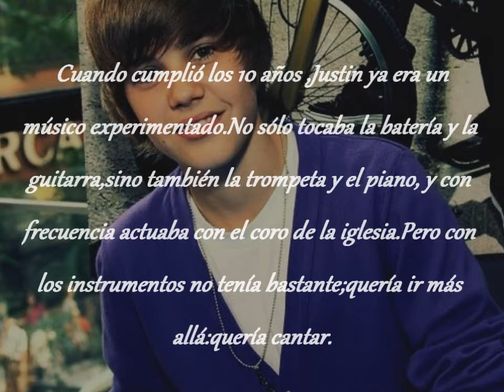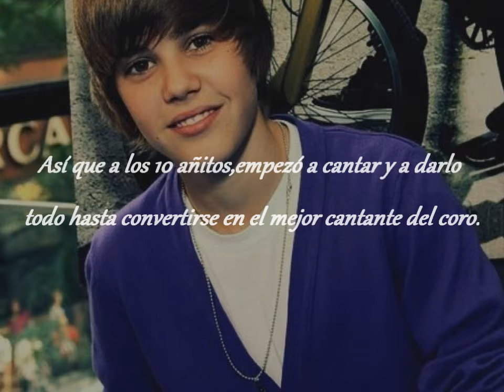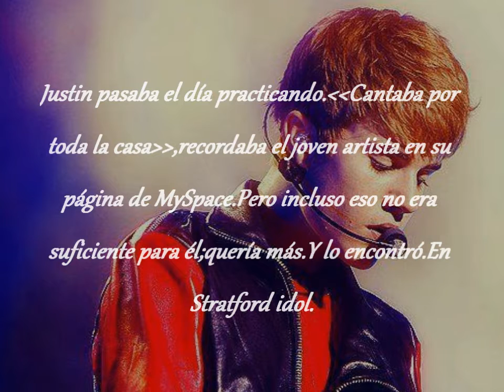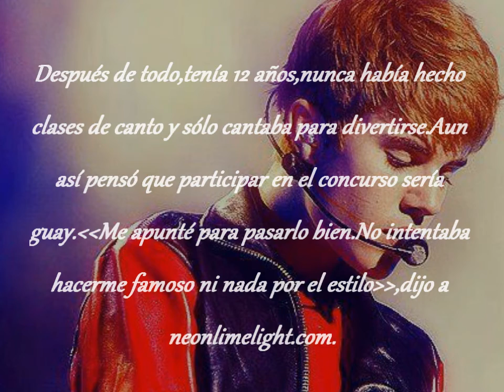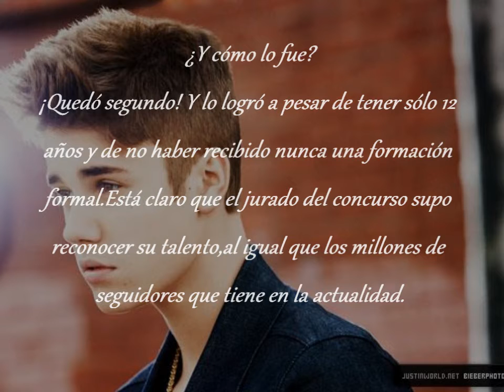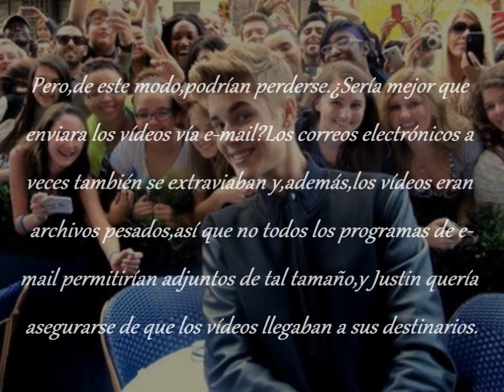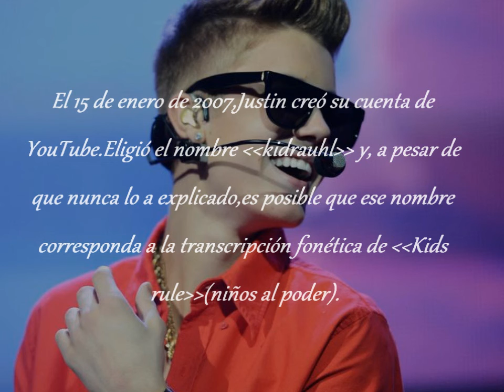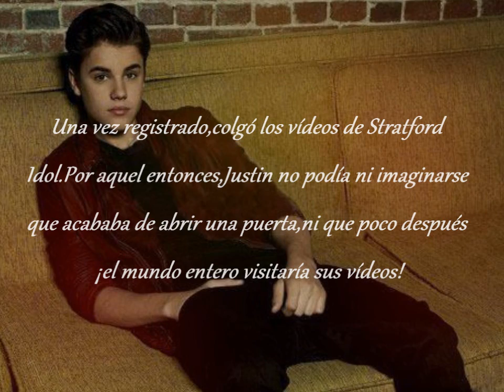Believe ha nacido una estrella capitulo 2